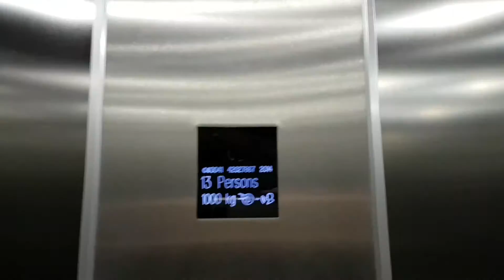2014 Kone Ecodisc Lift @ Apple in Edinburgh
Serial No: 42027867
Floors: 4  (-1,G,M,1)
Capacity: 13 Persons/1000KGS
Year Built: 2014
Doors: Single 2-Speed Sliding Doors